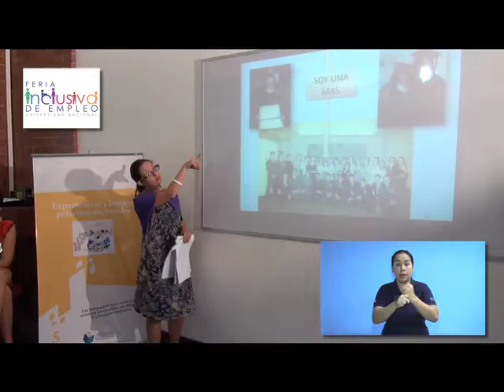Feria de Empleo Para personas con Alguna Discapacidad UNA, 2016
La Universidad Nacional invita a la Primera Feria de Empleo para personas con Alguna Discapacidad, el jueves 30 de junio de 2016.

Esta feria será en la Plaza de la Diversidad del Campus Omar Dengo de la UNA, en Heredia, de 8 de la mañana a dos de la tarde.

Durante esta Primera Feria de Empleo para Personas con Alguna Discapacidad UNA 2016, se recibirán ofertas de servicios para bases de datos que conformarán registros de elegibles de la universidad y otras empresas participantes.

Además, habrá charlas informativas en temas de interés en el campo laboral y de inclusión para las personas participantes.